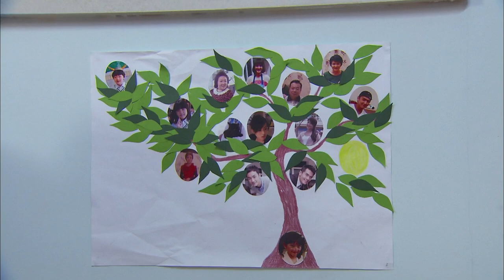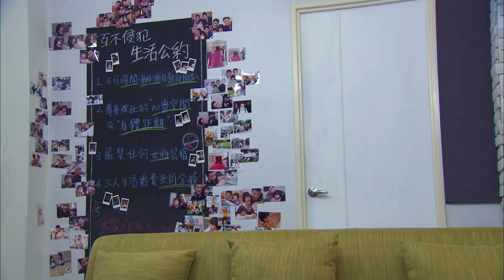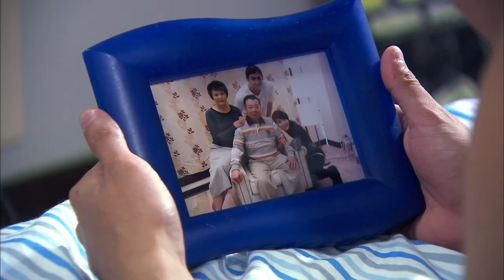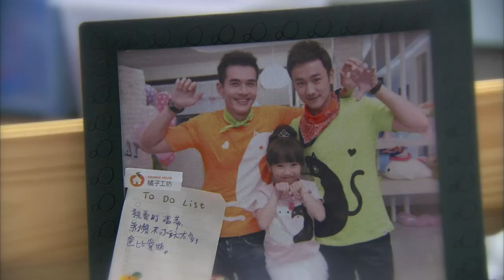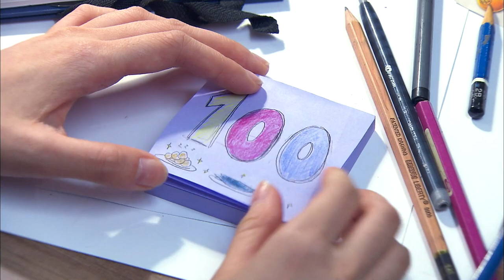【FULL】Two Fathers | EP41 | 兩個爸爸 | Family & Love | Studio886 | Taiwanese Drama | ChineseDrama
1. Click on "CC" button
2. Cilck the setting button 🔆 to select your language, font size and etc...

twofathers 【A story about two fathers take care a little girl】

0:00
20:19 Subscribe Our Youtube Channel!
40:00 Join Our Bubble Tea memberships